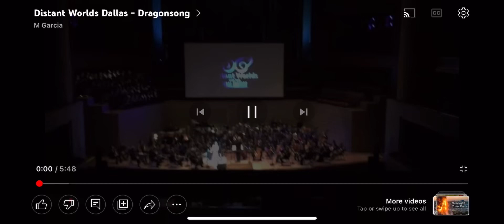Distant Worlds Dallas - Dragonsong 2016